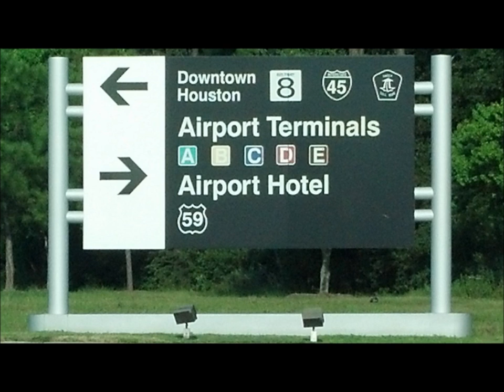The Promised Land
Long strange trip